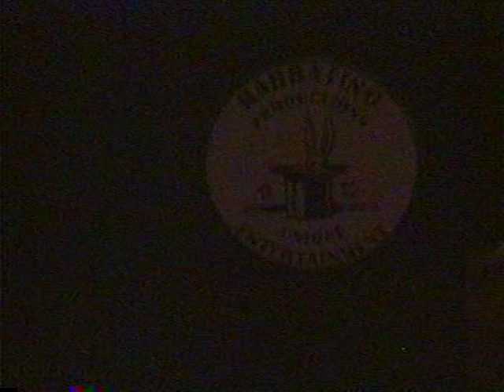In loving memory of Natasha Richards megamix @ Mr. Esquire MI 1998 in Nashville @ the Connection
If you'd like to sponsor my channel, you can through any one of my cash apps.  I don't charge a subscription, so all my videos are free to watch anytime, anywhere.  Anything is something and something is greatly appreciated.